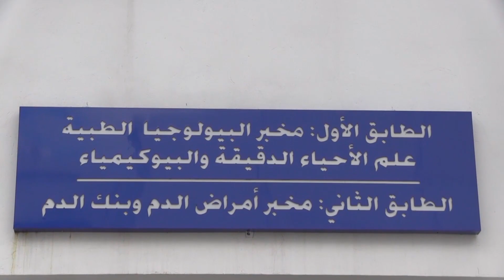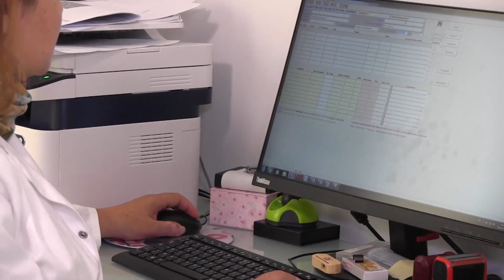Numérisation du Laboratoire Hématologie, Hôpital AZIZA OTHMANA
Suivez le  témoignage de Docteur Emna Guider, Chef service Laboratoire Hématologie de l’hôpital Aziza Othmana de Tunis qui parle de son retour d'expérience suite à l’utilisation du Dossier Médical Informatisé (DMI) et de l’application Santé Lab (Gestion des